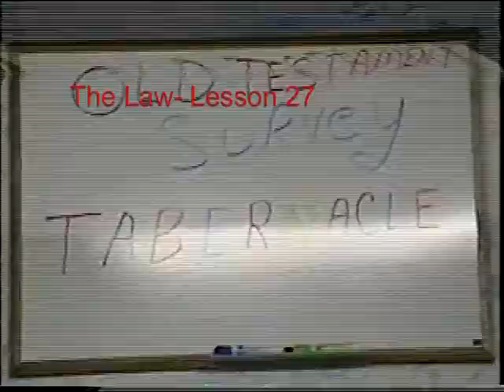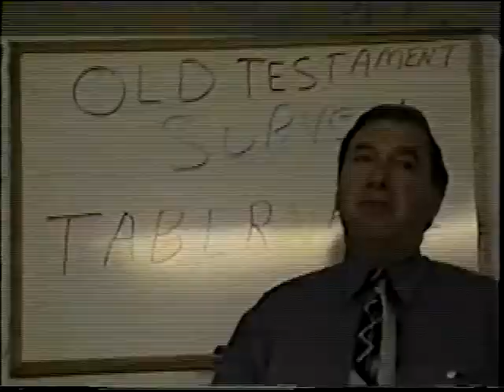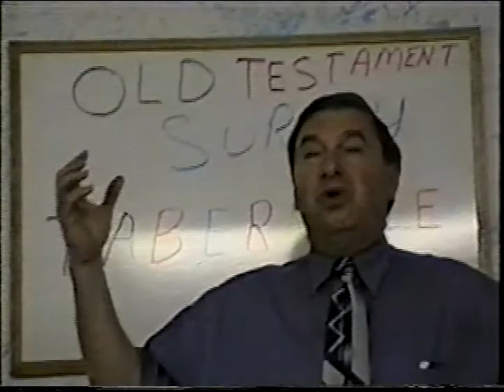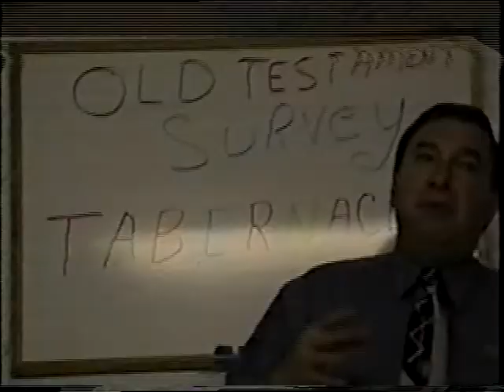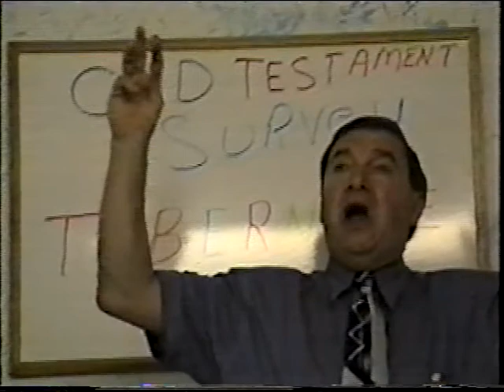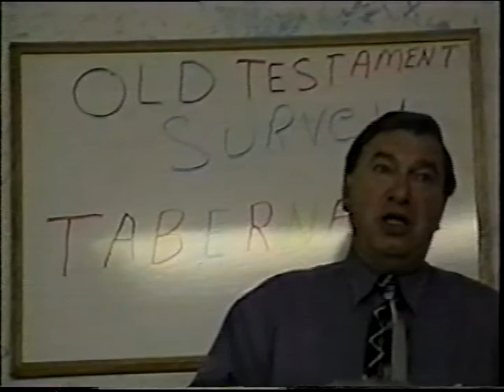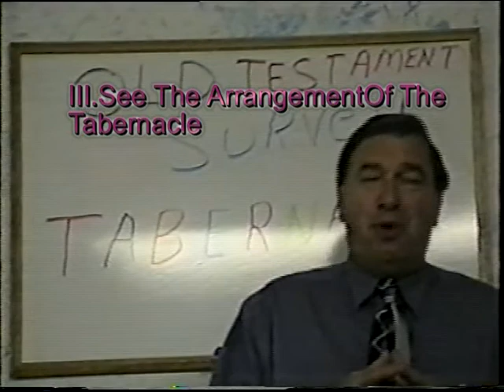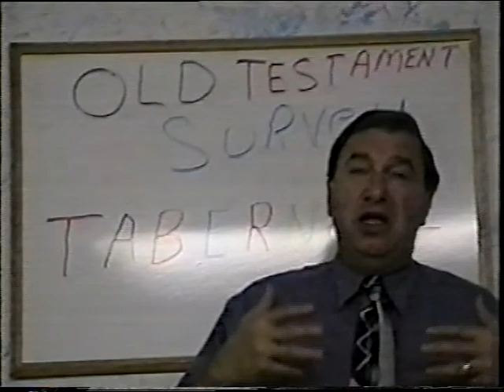The Law Lesson 27